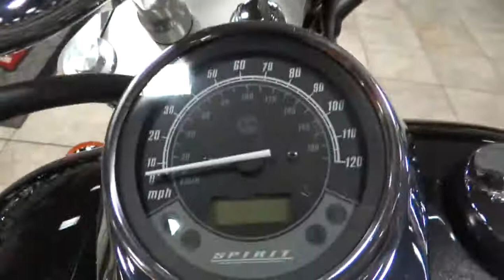2009 HONDA VT750 SP North San Diego County, Oceanside, Camp Pendelton, Orange County, CA U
2009 HONDA VT750 SP  - Stock#: UH200018 - VIN#: JH2RC53549K200018

1725 Hacienda Dr.